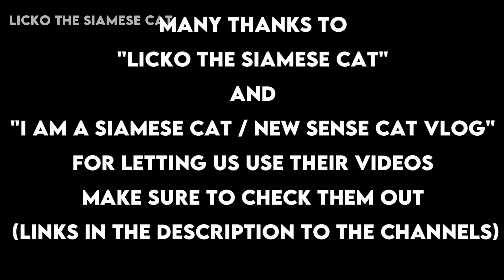Siamese Cat 101 - Learn EVERYTHING About Them!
Siamese Cats are not to be messed with! But are they good pets? You'll know after watching this Siamese Cat 101 video! I'll cover all subjects, from history to looks, price, and health!

Special thanks to "Licko the Siamese cat" and "I am a siamese cat / New sense cat vlog" for letting us use their videos. Check their channels for some more Siamese cat videos:

Check out this channel too!